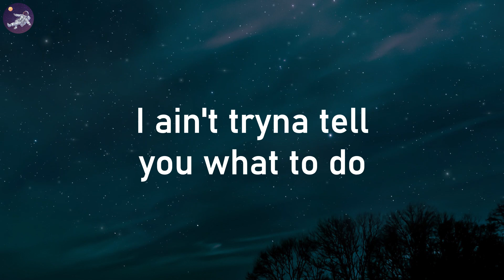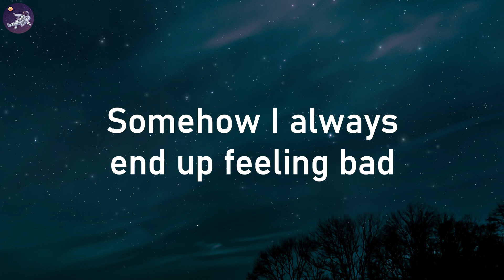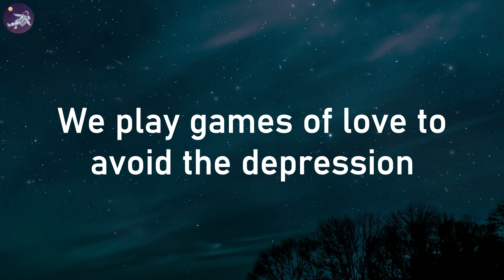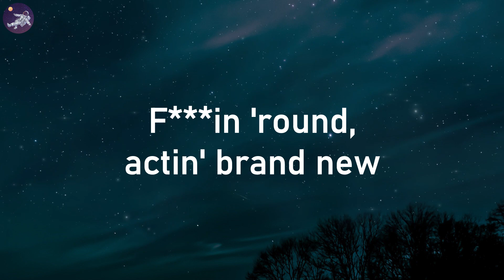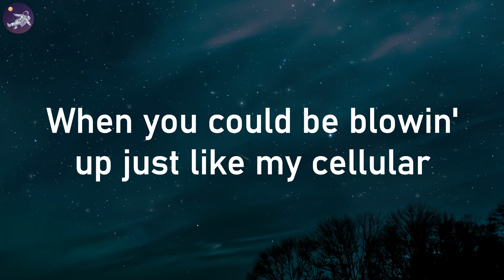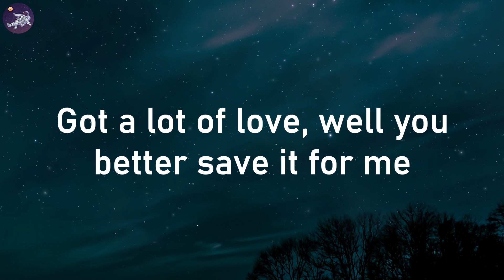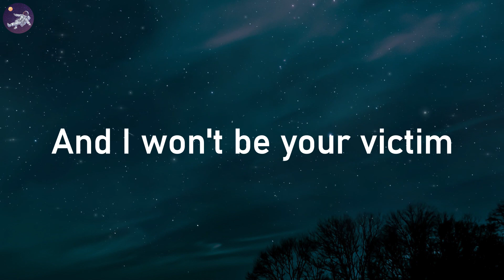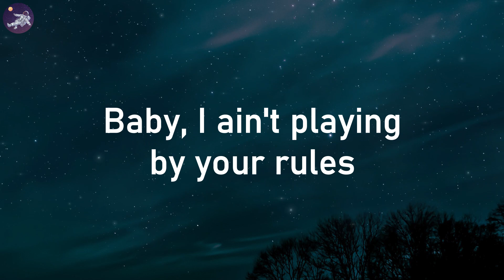24kGoldn - Mood (Lyrics) ft. Iann Dior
🎤 Lyrics: Mood